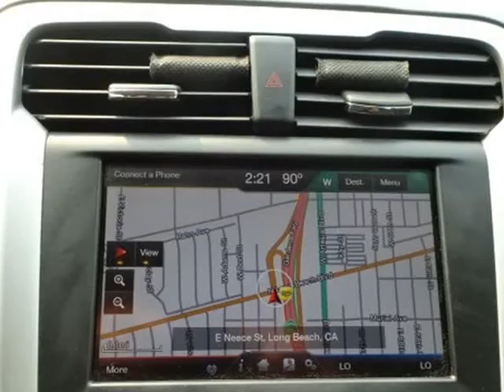2016 Ford Fusion 4dr Sdn SE Hybrid FWD (LONG BEACH, California)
6432 LONG BEACH BLVD
LONG BEACH